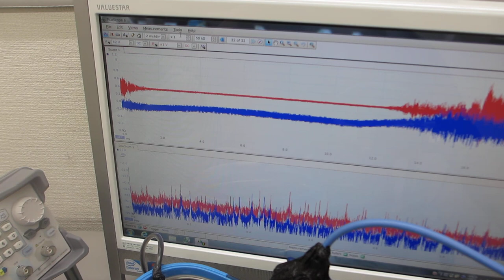超音波プローブによるメガヘルツの超音波を追加した、超音波洗浄器（42kHz 26W）の音圧測定実験（超音波システム研究所）